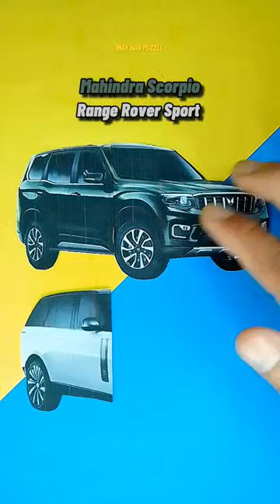Mahindra Scorpio and Range Rover Sport